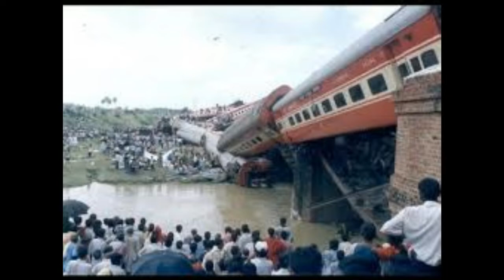Unbelievable events in INDIA/Tamil/First Spark